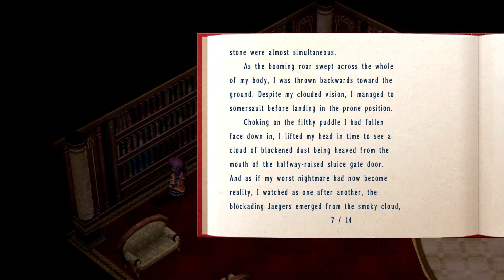[Trails in the Sky - The 3rd (Nightmare) #002]: Роскошный Авиалайнер "Лузитания"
Прогуливаемся по борту корабля.

Trails in the Sky - The 3rd - третья игра серии Trails in the Sky, выпущенная в 2007 году компанией Falcom. На английский её перевели аж в 2017 году силами компании XSEED. Я предлагаю вам взглянуть на игру через призму сложности Nightmare с собственным переводом. В игре много деталей и лора, на которые я буду обращать внимание. ВНИМАНИЕ! СОДЕРЖАТСЯ СПОЙЛЕРЫ К ПРЕДЫДУЩИМ ДВУМ ИГРАМ, НАСТОЯТЕЛЬНО РЕКОМЕНДУЮ ОЗНАКОМИТЬСЯ СНАЧАЛА С НИМИ, ЧТОБЫ ПОНИМАТЬ, О ЧЁМ ВООБЩЕ РЕЧЬ!!!